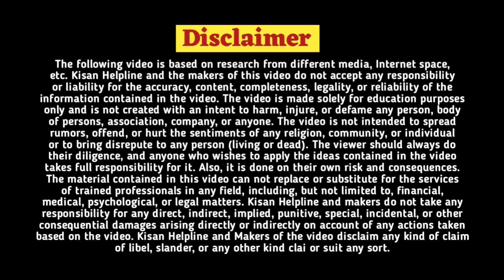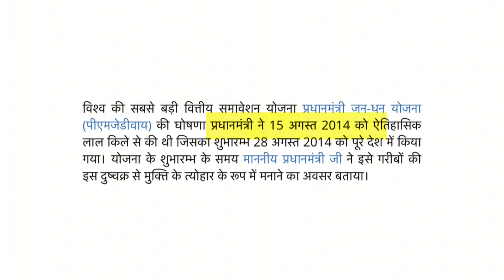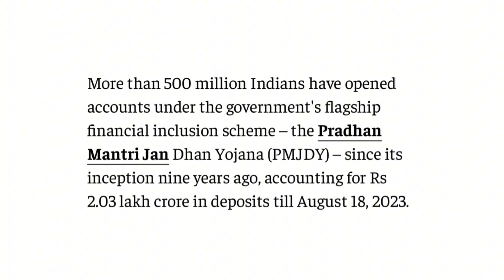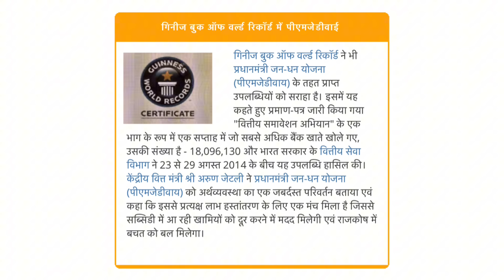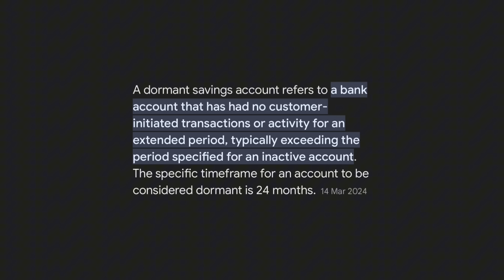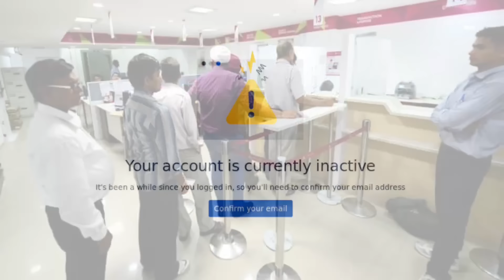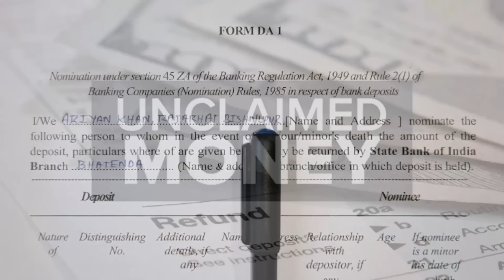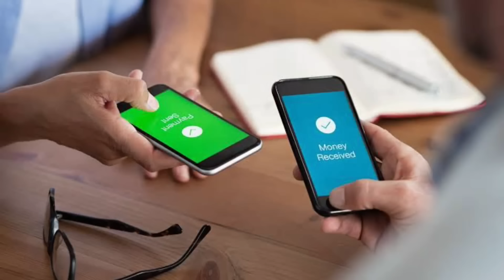जनधन खातेधारक आता हा नवा नियम |bank loan,interest,EMI,process,settlement,personal|RBI,fd,new,bank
Learn how to calculate bank loan interest, navigate the loan process, and settle loans efficiently. Explore SBI personal and home loan options, understand EMI calculation, and discover strategies to reduce debt. Get comprehensive information on bank loans and personal loans in Marathi, including RBI's latest rules. Plus, gain insights into managing savings and post office bank accounts effectively.

Managing loans effectively involves understanding key aspects like loan repayment strategies, debt reduction techniques, and loan settlement processes. Whether it's a bank loan or a personal loan, it's crucial to grasp details such as loan EMIs, EMI calculations, and the rules governing loan settlements. Additionally, being aware of cash transaction limits, especially related to property purchases and home cash limits in India, is important to comply with income tax regulations. Safe banking practices include adhering to fixed deposit limits as per income tax guidelines and ensuring proper cash management, such as knowing how much cash can be safely kept at home. Moreover, in the event of income tax notices, it's essential to know how to respond appropriately. By staying informed about these facets, individuals can navigate their finances more efficiently and make informed decisions regarding loans and cash transactions, including property purchases.